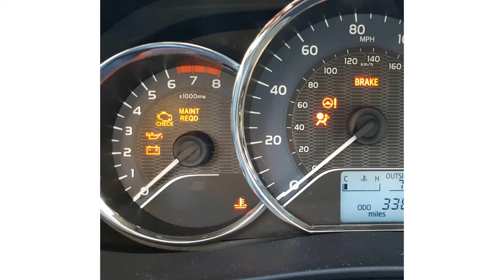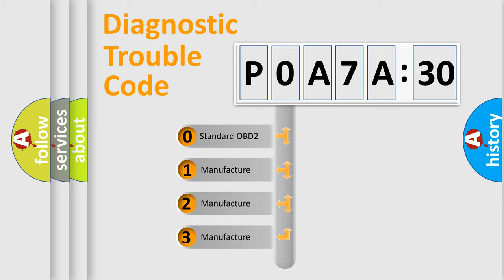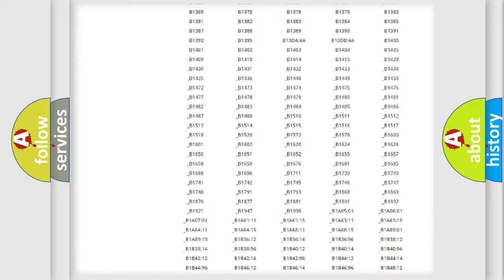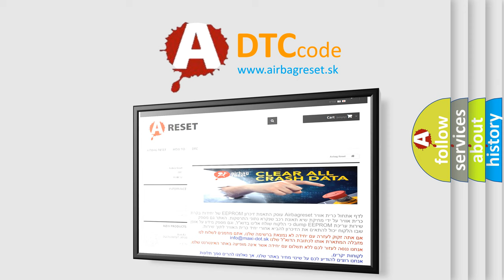DTC Nissan P0A7A-130 Short Explanation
Contents:
0:21 Basic DTC analysis according to OBD2 protocol standard.
1:48 Insight into programming
2:58 A diagnostically understandable description of the Diagnostic Trouble Code
3:05 Basic error definition

Make:
Nissan
Code:
P0A7A 130
Definition:
No Application Present
Diagnosis:
CONFIGURE the ABS module. CLEAR the DTCs. REPEATthe self-test.
Component:
ABS Module